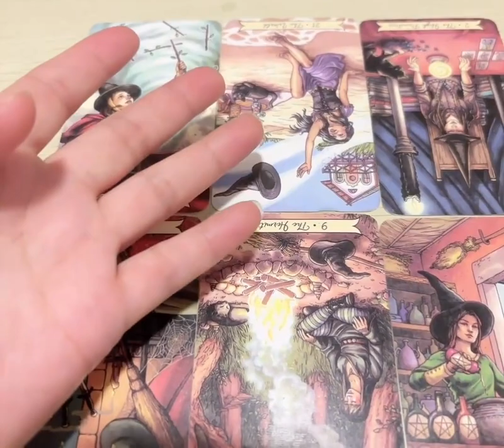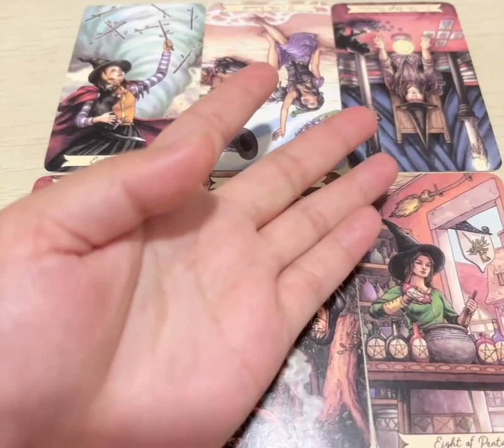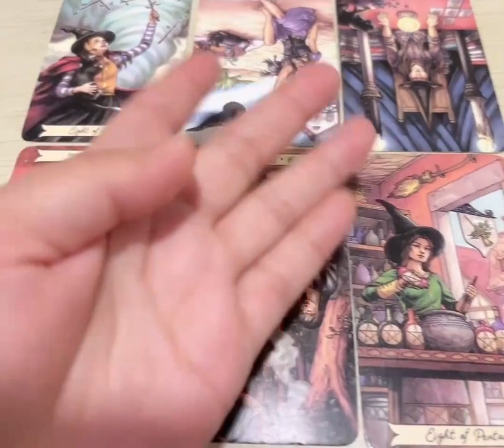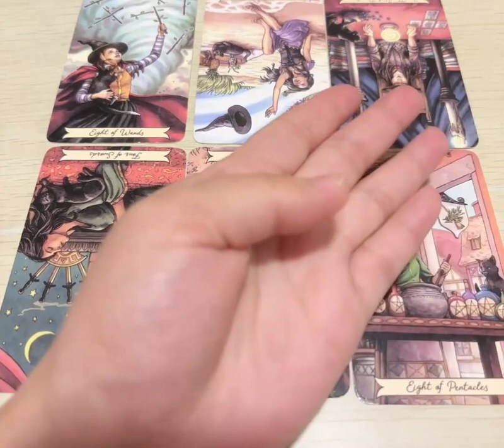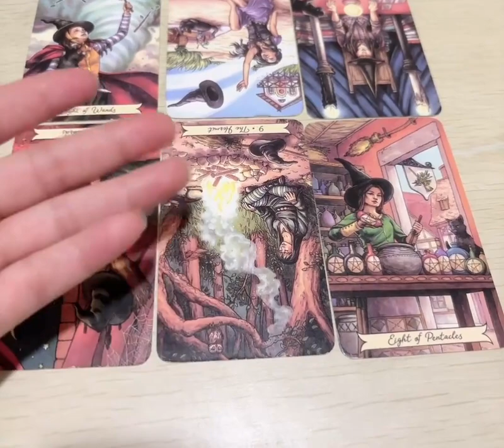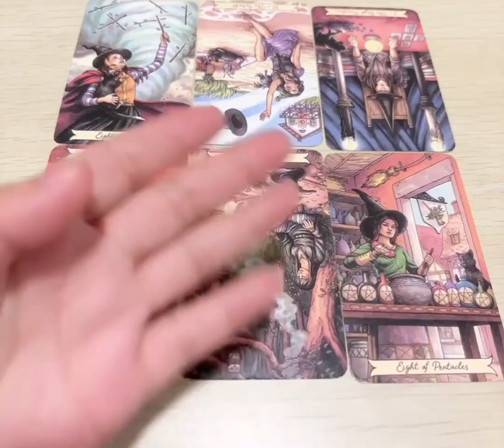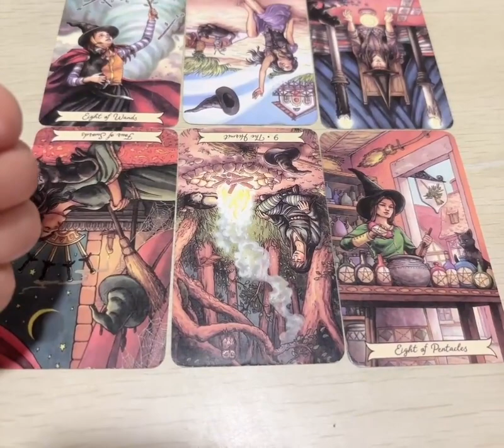玄幻，紫圣紫女喜欢去K歌嘛？紫圣还是蛮喜欢啊，放飞自我，啥都唱一唱，会唱会跳。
生活记录,小说,原创